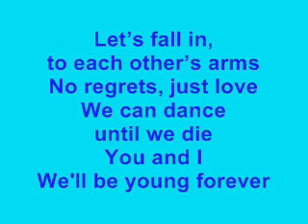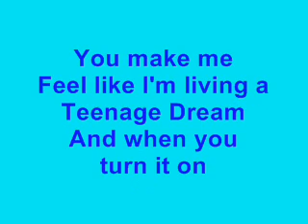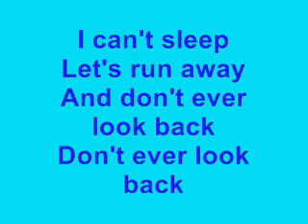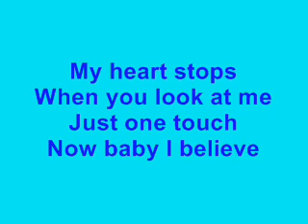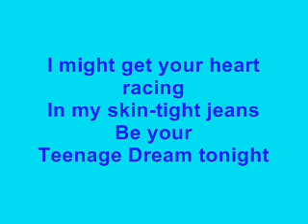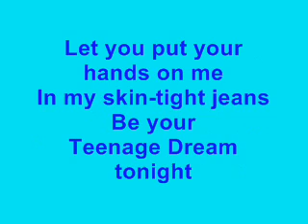Teenage Dream and Just the Way You Are - A Cappella by Mike Tompkins - Music and Lyrics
Music and Lyrics to Mike Tompkins' A Cappella version of Katy Perry's Teenage Dream and Bruno Mars' Just the Way You Are.  I do not own the lyrics.  Made with permission from Mike Tompkins.